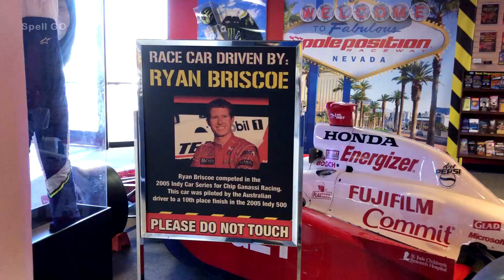Pole Position Raceway, Las Vegas, Nevada - August 17, 2018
Here's a look inside the indoor karting facility, Pole Position Raceway in Las Vegas, Nevada. These clips were filmed on August 17, 2018.